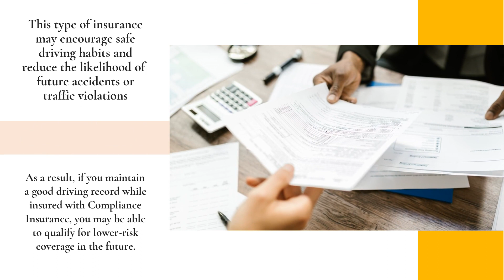Get The Best SR-22 Auto Insurance For High-Risk Car Drivers In Waunakee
A leading provider of auto insurance in the Middleton area is now making its services available in Waunakee.